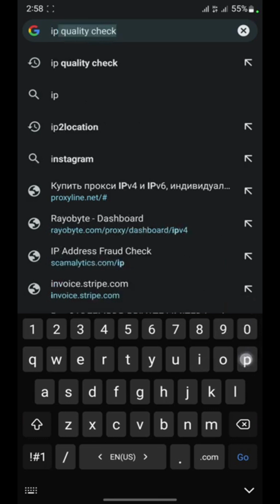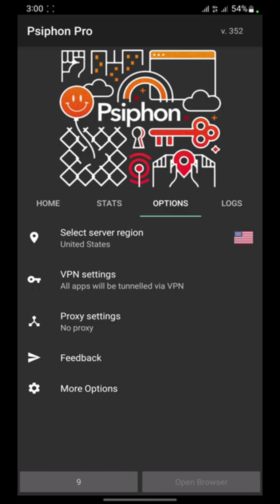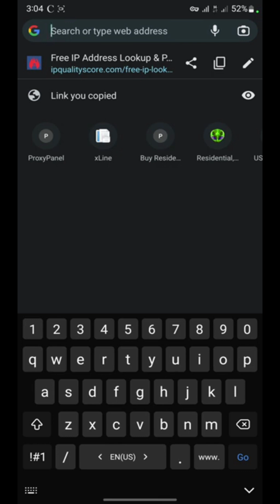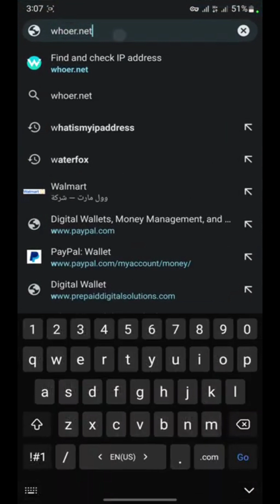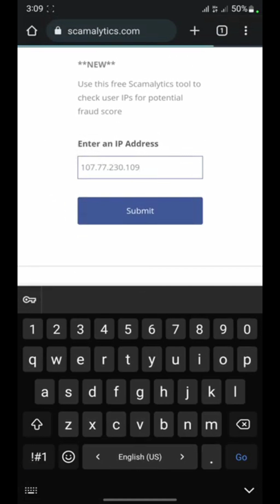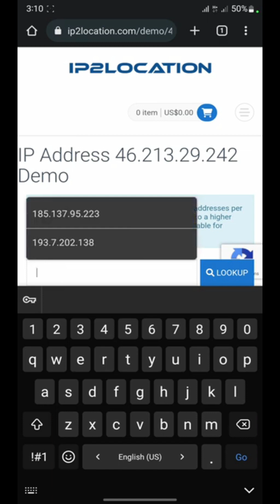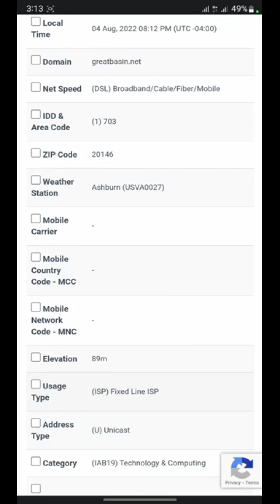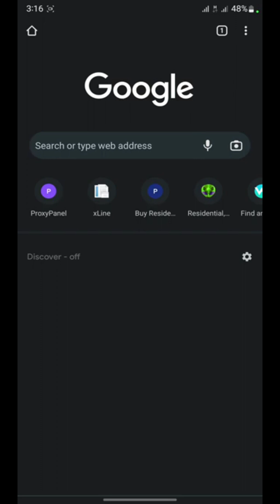فحص جودة البروكسي